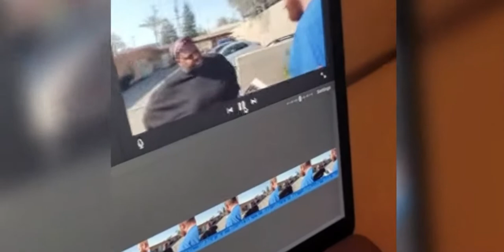EDP445 Caught in 4K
Yup. The guy is in SERIOUS trouble.